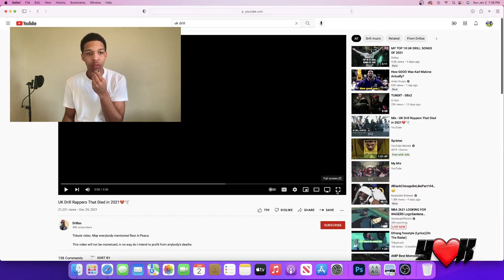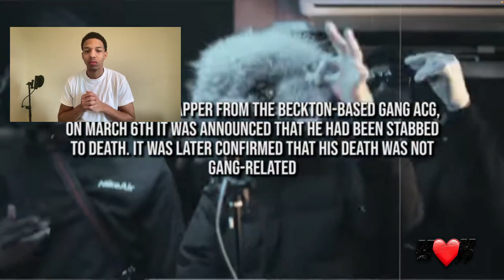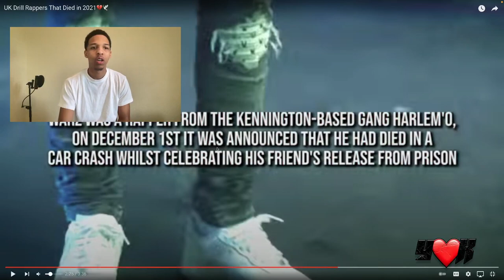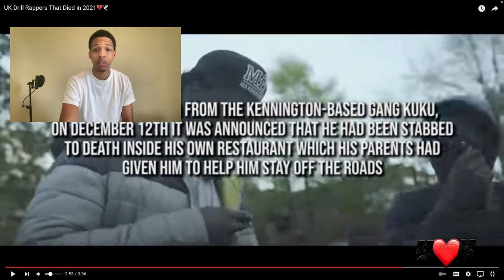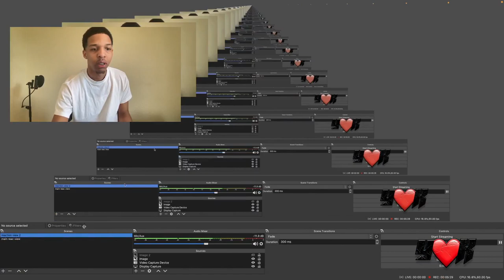UK Drill Rappers That Died in 2021💔🕊️ (American First Ever Reaction)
UK Drill Rappers That Died in 2021💔🕊️